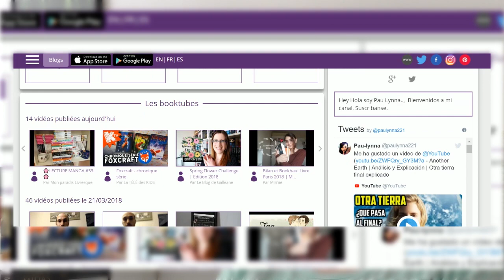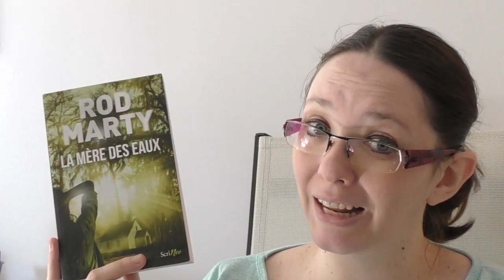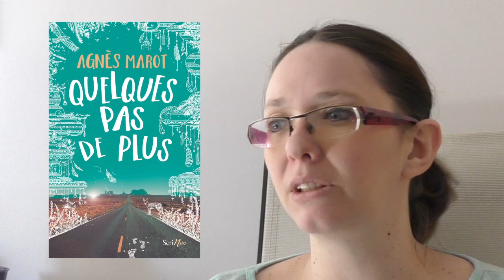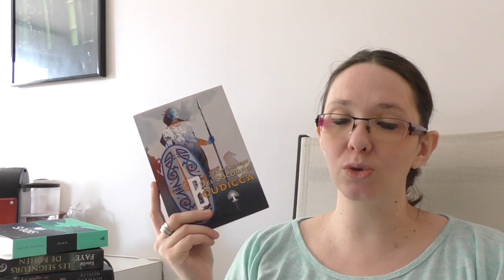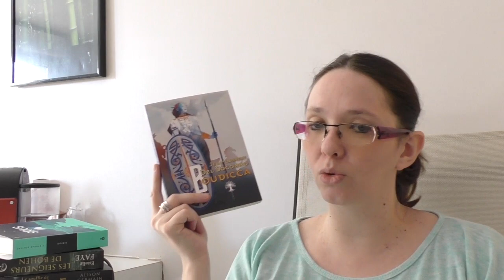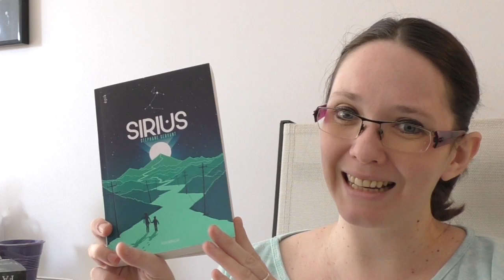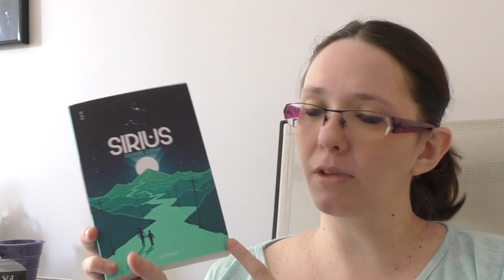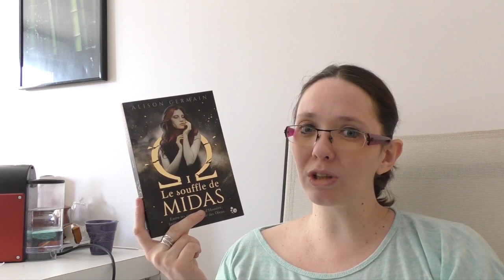PLIB2018📘 Mes Votes Vs les 7 finalistes !!!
Hello! Je suis heureuse de vous partager cette vidéo dans laquelle je vous présente ma sélection face aux romans finalistes du PLIB2018 !

★ Me contacter

A bientôt!
Hélène